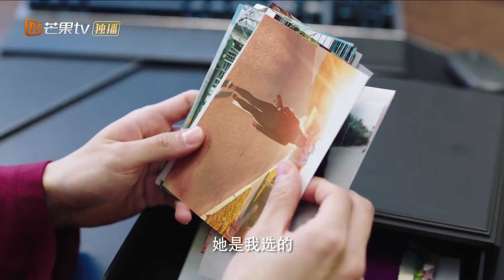【精彩预告】魏哲鸣胡意旋签约上岗！合约夫妇假戏真做《贺先生的恋恋不忘 Unforgettable Love》【芒果TV青春剧场】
加入频道会员： 《贺先生的恋恋不忘 Unforgettable Love》每周六周日20点更新2集，会员抢先看6集！

剧情简介：
《贺先生的恋恋不忘》是由李玉磊执导，魏哲鸣、胡意旋领衔、盛蕙子、虞祎杰、史卿妍、吴崇轩等联合出演的都市暖甜爱情剧。该剧围绕贺氏集团CEO贺乔宴和儿童心理咨询师秦以悦展开，讲述了理性冷漠的霸总和柔软细致的心理医生，由相识到相爱的故事。

导演: 李玉磊
主演: 魏哲鸣 / 胡意旋 / 盛蕙子 / 虞祎杰 / 史卿妍
类型: 剧情 / 喜剧 / 爱情
制片国家/地区: 中国大陆
语言: 汉语普通话
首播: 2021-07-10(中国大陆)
又名: 贺少的闪婚暖妻